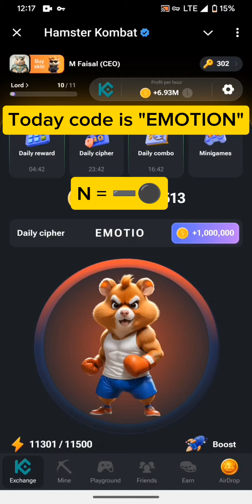10 SEP 2024 Hamster Kombat new Cipher Code || Claim 1 millions coins through code || Hamster Morse.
Hamster Kombat cipher code
Hamster Kombat new code
Code hamster